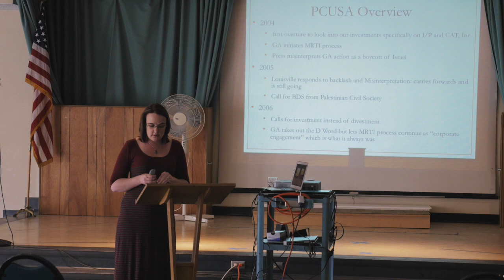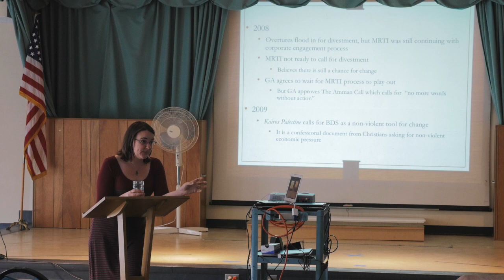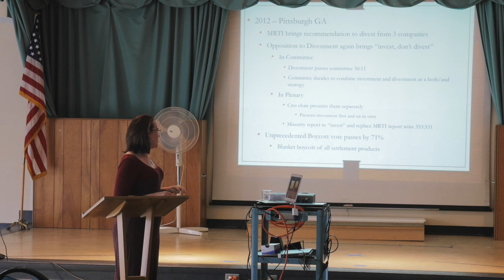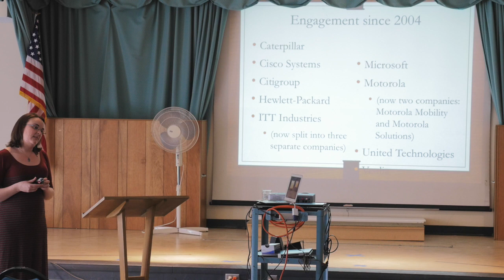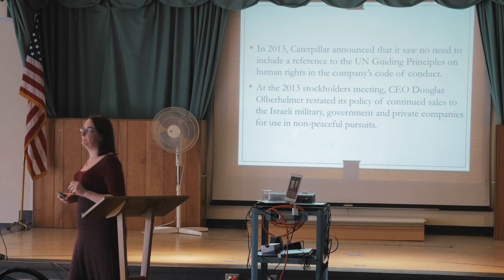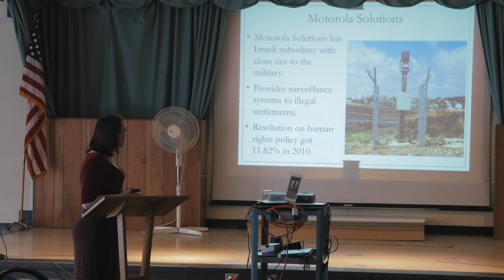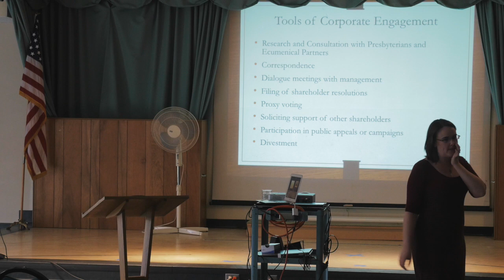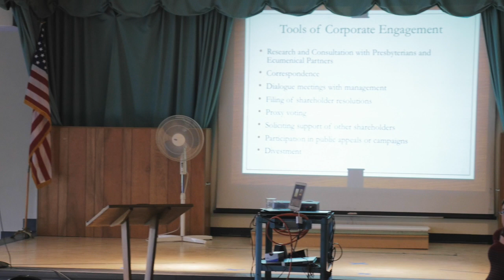Kelly Baker BDS and the Presbyterian Church USA